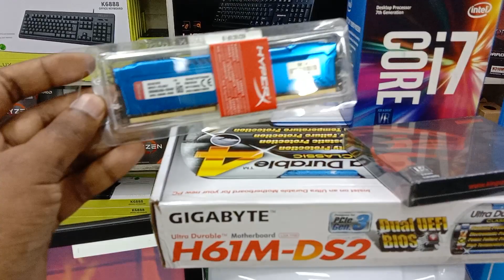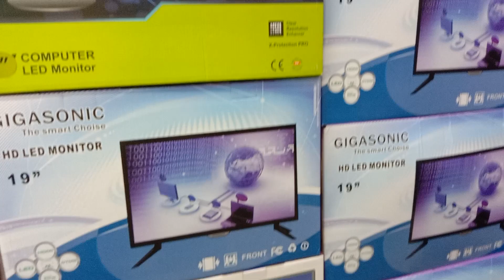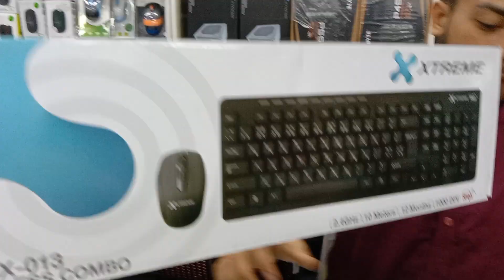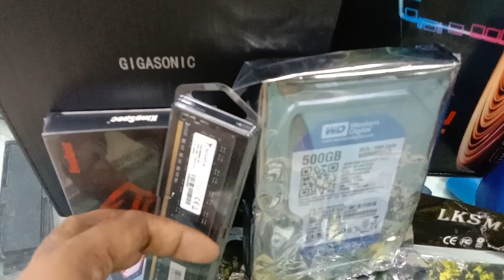Desktop pc low price in Bangladesh l 9 July 2023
PC Price 12500tk
Desktop Gaming Computer Low Price In BD

✔ প্রিয় দর্শক প্রতিবারের মতো আজকে আমরা হাজির হয়েছি  রিজেনেবল প্রাইজে Best Quality একটি Desktop নিয়ে 💝💝💝  আমরা আমাদের ডেষ্কটপের দাম আপনাদের হাতের নাগালের মধ্যে রেখেছি, যাতে আপনারা সবচেয়ে কম দামে সবচেয়ে ভালো ডেষ্কটপটি সংগ্রহ করতে পারেন ।

✔ আমাদের  ডেষ্কটপের কোয়ালিটির মতো ডেষ্কটপ আমাদের চেয়ে কম দামে কেউ দিতে পারবে না, এইটা আমরা চ্যালেঞ্জ করতে পারি💪💪💪

✔ আশা করি আজকের ভিডিওটি সবার ভালো লাগবে এবং যারা একটু ভালো কোয়ালিটির ডেষ্কটপ চাচ্ছেন তাদের অনেক উপকারে আসবে😍🥰😍

এছাড়াও যেকোনো প্রয়োজনে যোগাযোগ করতে পারেন
Madani Technology
51 New Elephant Road Dhaka
Alpana Plaza 2nd Floor Shop no 319